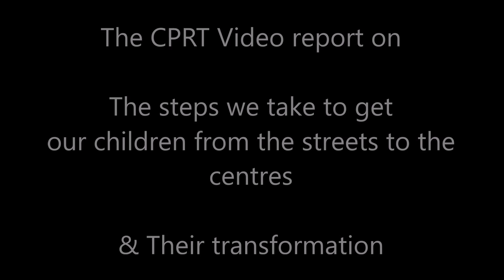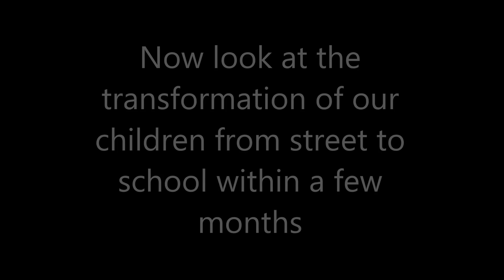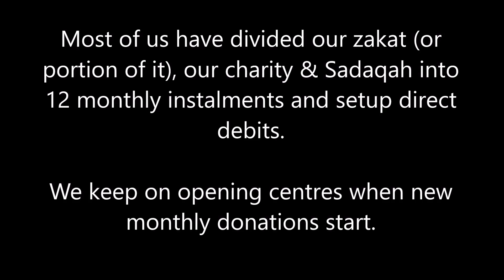The CPRT process and children transformation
Child Protection and Rehabilitation Trust (UK registered charity no. 1160070) video reports of the progress of our children, their daily activities, achievements and programs.

for further information.